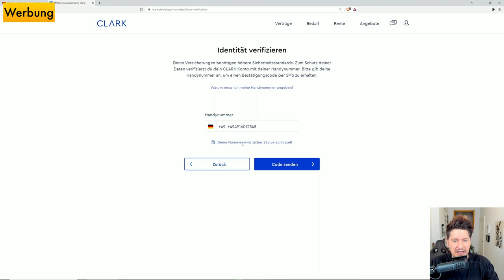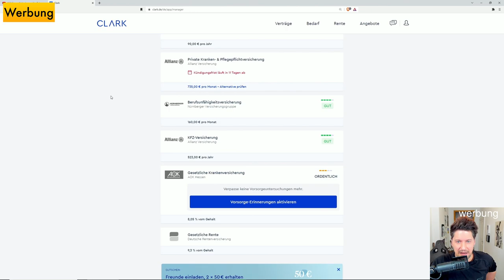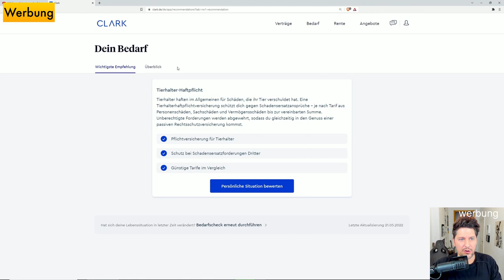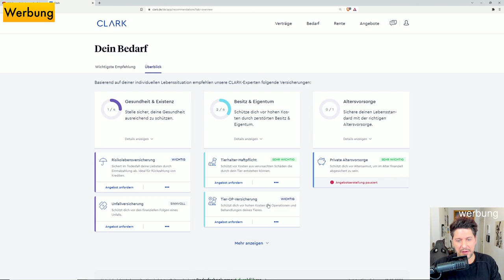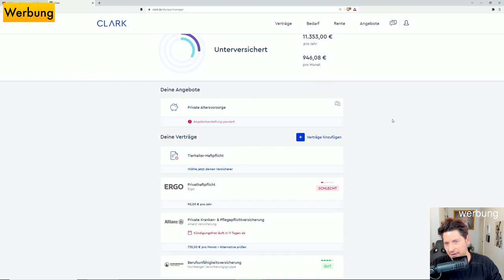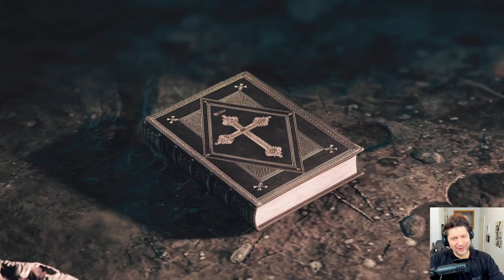SOULS LIKE Eskalation: Simon verzweifelt bei STEEL RISING #2 - GAME MON Lets Play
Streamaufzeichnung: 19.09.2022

Wichtig ist noch zu wissen, dass das Maklermandat an CLARK übergeben wird.